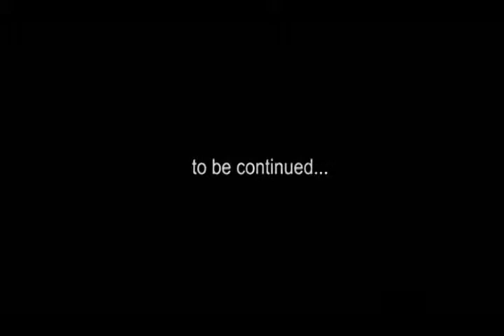Meet Sparta - Dance battle parody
Parody inspired by film Meet Sparta. Adrenalin Dance Battle.